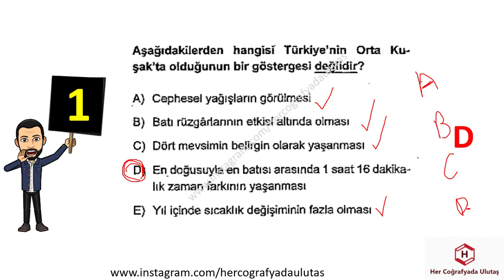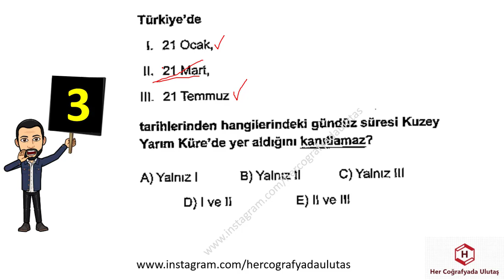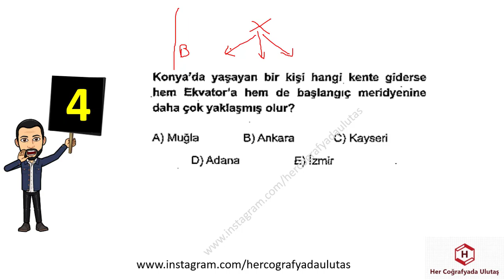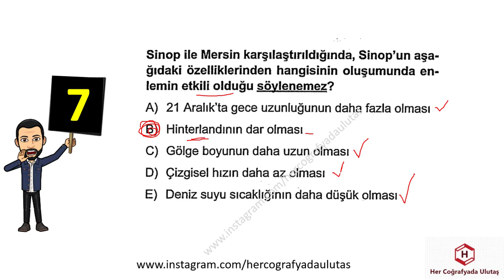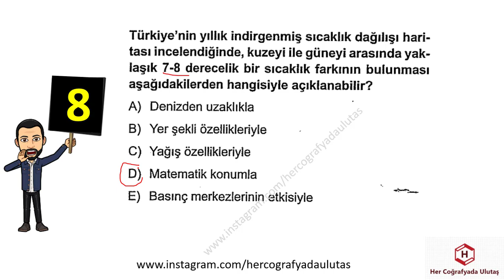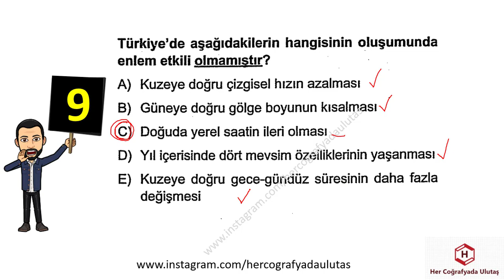COĞRAFYA MİNİ DENEME 9 - ULUTAŞ